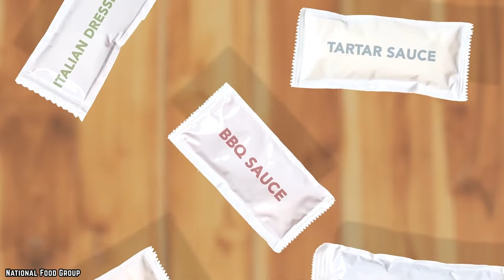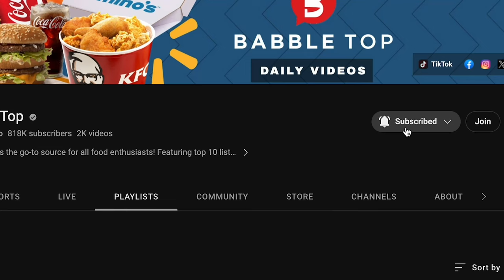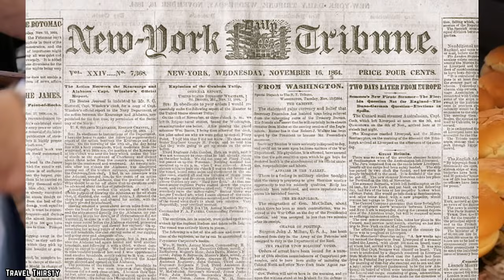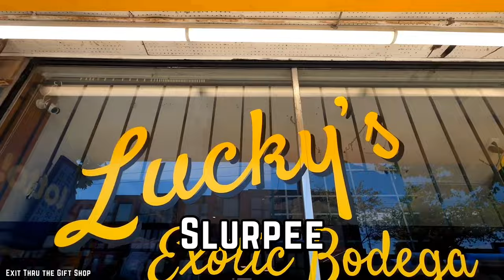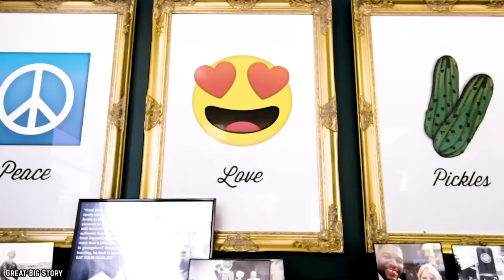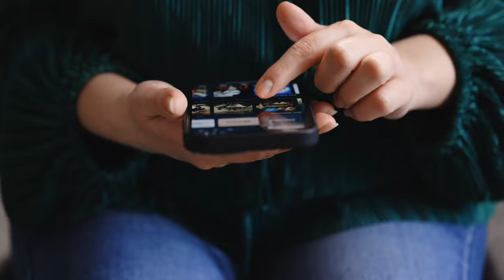10 Medieval Junk Food SECRETS!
These are the top 10 Medieval Junk Foods you won’t believe existed. What Medieval Junk Food would you like to eat today?

Okay, so no, we’re not talking about M&Ms, fully loaded burgers or Moon Pies. But things in the snack department weren’t that bad in Medieval times - heck, you could even get take-out! So here are some Medieval Junk Foods You Won’t Believe Existed. If you enjoyed this video. Comment

TIMESTAMPS:
0:00 10 Medieval Junk Foods You Won’t Believe Existed
0:23 Feeling Saucy
1:50 Nice Spice
3:09 Traditional Take-Out
4:45 Historic Hamburgers
6:10 Sweet Meat
7:34 Oh, Honey!
9:00 How Sweet It Is!
10:31 Custard For Kings
11:51 Picking Up Pickles
13:58 It’s Miller Time!